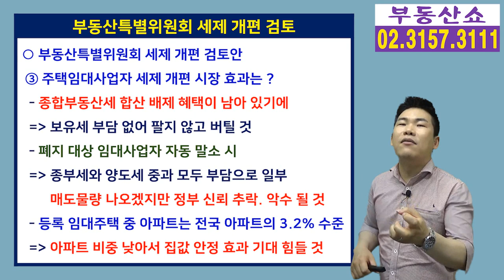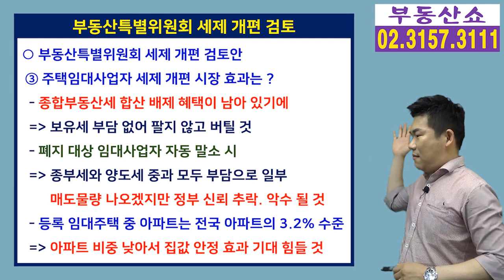기존 임대사업자 양도세 중과 배제 혜택 폐지, 종부세 기준 9억에서 12억, 부동산특별위원회 세제 개편 검토!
정부와 부동산특별위원회가
종합부동산세를 지금처럼 유지할 것인가,
아니면 과세 대상을 줄여줄 것인가,
1주택자의 양도세 면제 기준을 완화할 것인가,
기존 임대사업자의 양도세 중과 배제 혜택을
폐지할 것인가를 놓고 저울질을 하고 있다는데요,
과연 실효성 있는 세제 개편일지 알아보겠습니다.